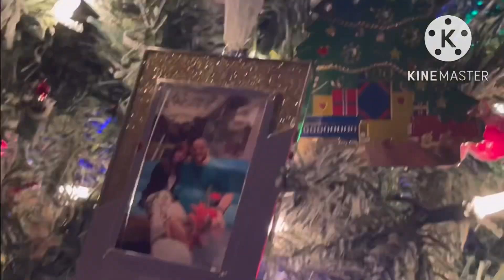Family time placing ornaments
Family time decorating for Christmas
Placing ornaments and special gift ornaments for the girls